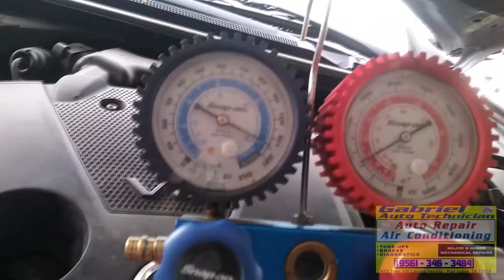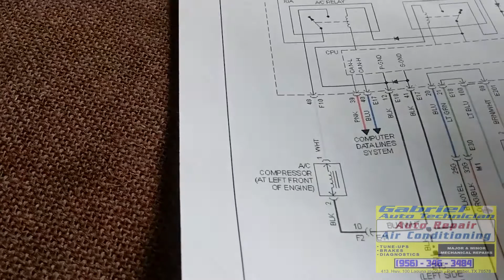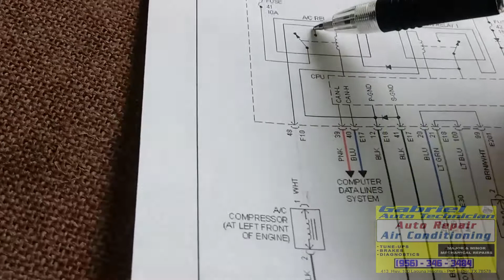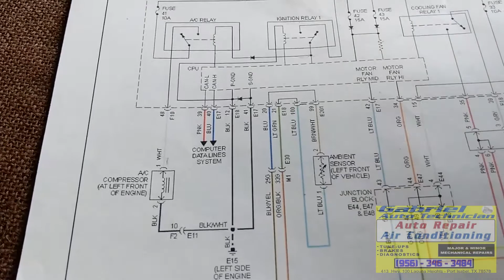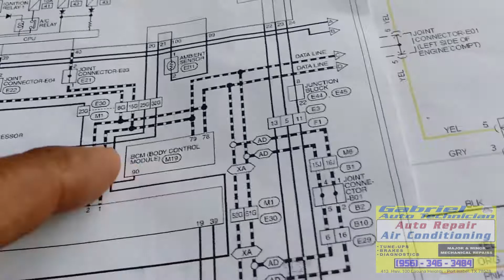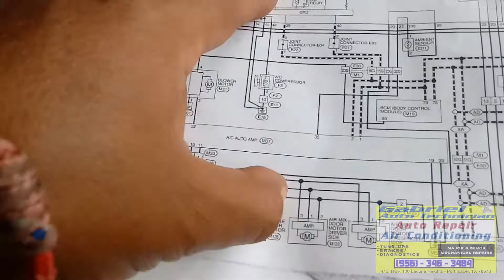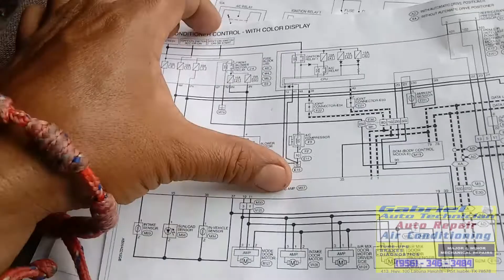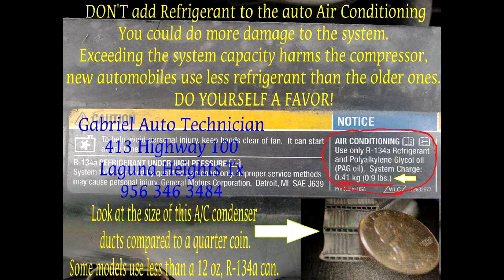This Could Be The Reason Why Your A/C Compressor Clutch Is Not Engaging... Nissan Maxima.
On This Video We Showing: Why this Could BeThe Reason that Your Air Conditioning Compressor Clutch Is Not Engaging. The customer said that His air conditioning was not getting cold anymore,  he said that it was working really good, but suddenly it quits working, so after we checked it we found a  damaged coil field. Nissan Maxima 2012.

Thank you for all the comments.
I Appreciate the calls that lots of people Throughout the USA make to my phone number, thanking me for record and upload my videos, it makes me feel proud, that I am helping people to save or to make some money.
I am making my videos with lots of love and with the meaning of helping you people.

Here Is This Link If You Like To contribute. Thank You.
If you found this video and it was useful.

So you can help me,

( Take this daily and you will never be sick again.
Toma esto a diario y nunca más volverás a estar enfermo.
Deleted YouTube video links.
Enlaces de los videos que YouTube quito.

Complete video, This is my way of expressing to everyone how much I appreciate you
THIS WILL CEASE THE FEVER IN 15 MINUTES OR LESS AND WILL NOT RETURN.
Video completo, Esta es mi forma de expresar a todos lo mucho que los aprecio
ESTO CESARÁ LA FIEBRE EN 15 MINUTOS O MENOS Y NO VOLVERÁ.

In 15 Minutes This Formula Will Stop The Fever And Will Not Return.
En 15 minutos, esta fórmula detendrá la fiebre y no regresará.

Listen To The Full Recovery Testimony Of This NHS Doctor in London, UK.
Escuchen el testimonio de completa recuperación de este médico del NHS en Londres, Reino Unido.

Testimony of the deleted video that YouTube doesn't want you to see.
Testimonio del video eliminado que YouTube no quiere que veas.

We always do our best to serve you better and fix your car properly.
Your Friendly Expert Automobile Repair Technician.
With more than 40 years of working in the auto repair field.

I am working on cars since they have contact points ignition
and carburetors when most of the built cars came with no air conditioning.
We Are Here To Help With All Your Auto Repair Needs.
We have the knowledge and the tools to do the job right.

Gabriel Auto technician
413 Highway 100,
Laguna Heights, TX.

Auto Air Conditioning Repair and Recharge
Brakes,
Tune-Ups,
Radiators,
Shock Absorbers,
Water Pumps,
Timing Belts,
Oil Change,
Fan belts,
Struts,
Suspension,
Transmission Service,
Computer Diagnostics,
Paint and Bodywork.
Iron Welding.